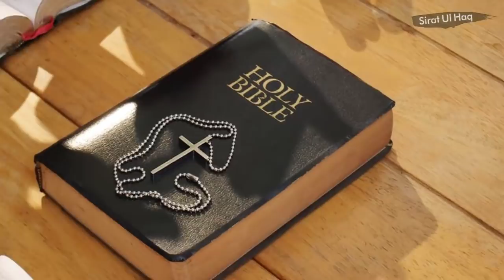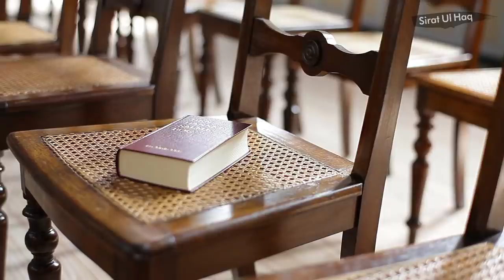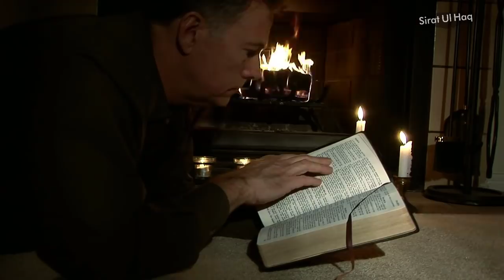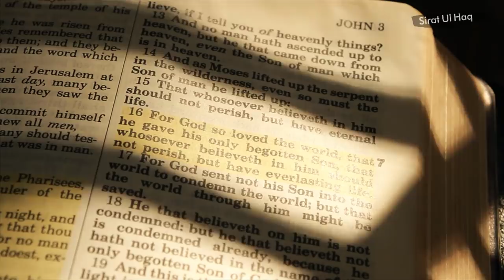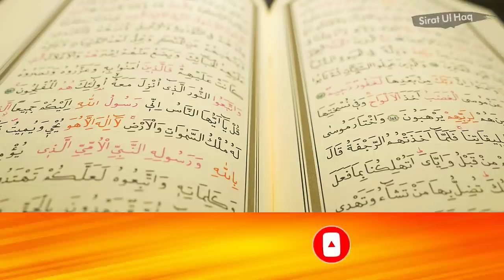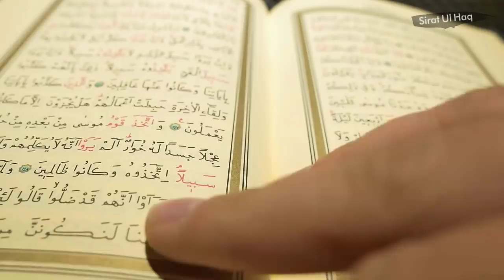A Woman Made Dr Zakir Smiling by Her Question || Christian American Women Accepting islam